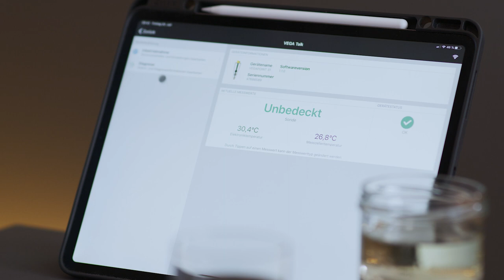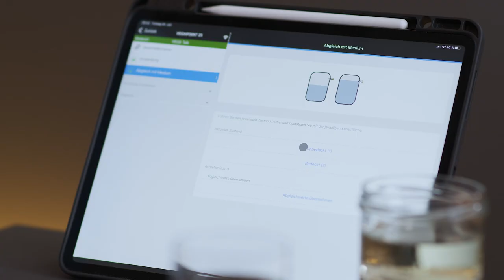💡 Kapazitive Grenzschalter: welche Medien können gemessen werden? | VEGA talk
Die kompakten, kapazitiven Grenzschalter VEGAPOINT sind perfekt auf die Messung von Flüssigkeiten und leichten Schüttgütern in Standardapplikationen zugeschnitten. Ein Highlight ist die 360°-Statusanzeige, die aus 256 Farben frei wählbar und aus allen Richtungen schnell erfassbar ist.
Für die universelle und gleichzeitig besonders einfache Kommunikation sorgt das Standardprotokoll IO-Link.

Noch mehr Experten-Tipps und Neuheiten rund um Füllstand- und Druckmesstechnik?